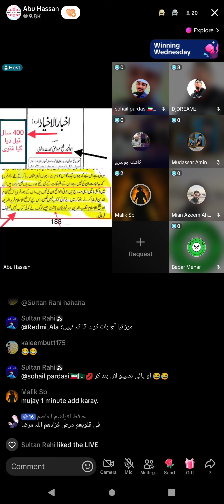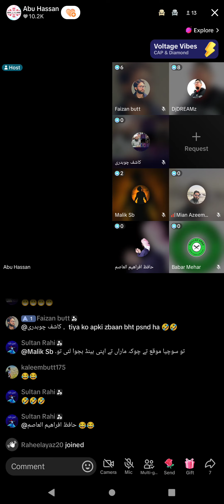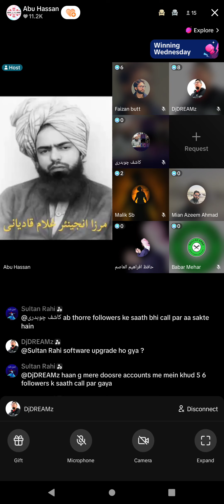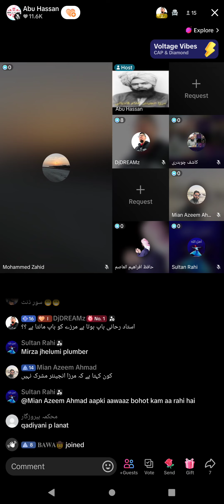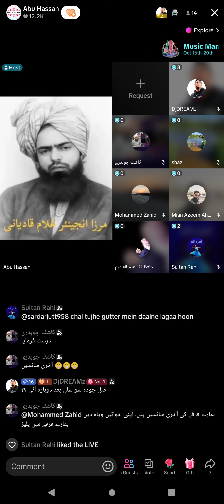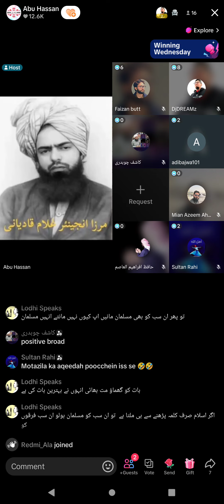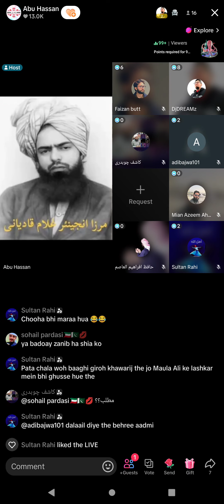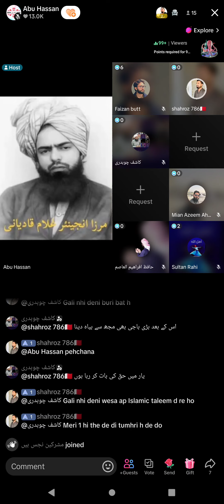4174 - Abu Hassan Asif on Engineer Muhammad Ali Mirza Junior and Mirza Ghulam Qadiani Part-4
- Abu Hassan Asif on Engineer Muhammad Ali Mirza Junior and Mirza Ghulam Qadiani Part-